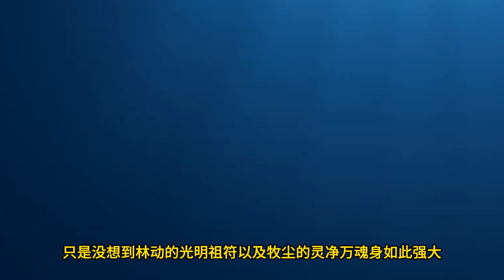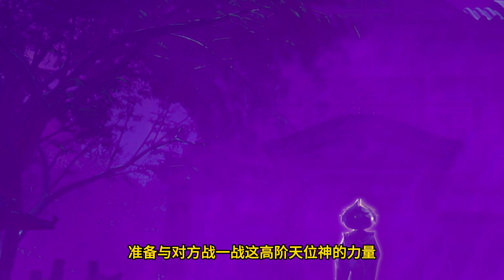【BTTH】斗破苍穹之《大千世界》第547集